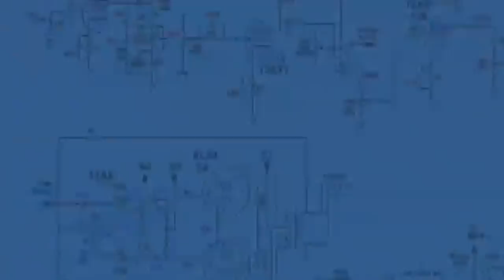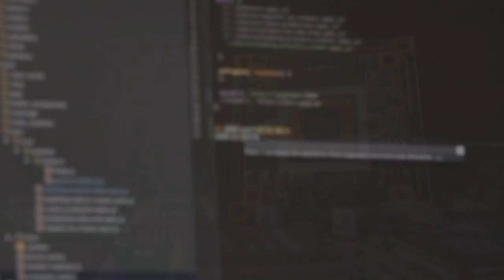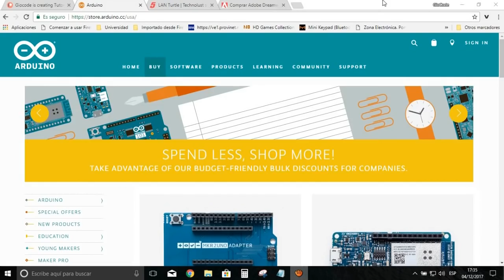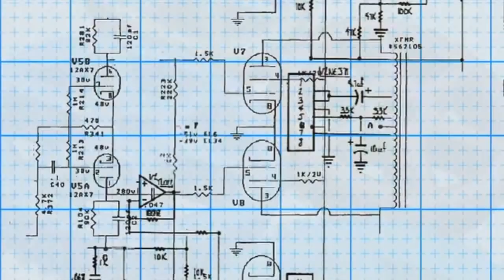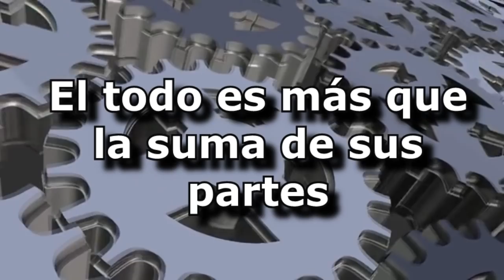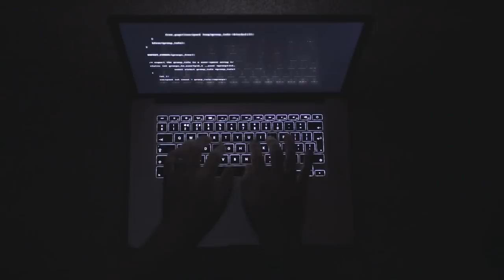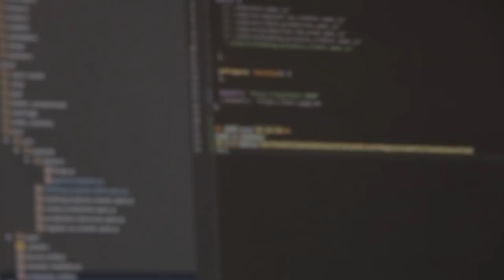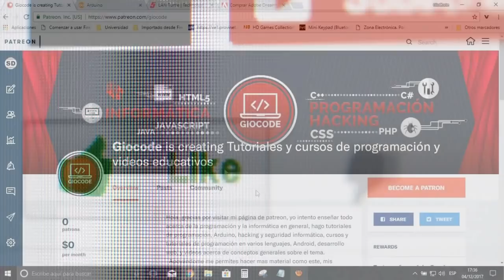Ingeniería de Sistemas vs Ingeniería informática ¿Cual es la diferencia?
Cual es la diferencia entre las dos profesiones mas confundidas que hay, nadie tiene la osadía de confundir a médicos con enfermeros, y pesar de que sistemas e informática son totalmente diferentes, casi nadie conoce la diferencia, en este video intentaré explicarte en que se diferencian